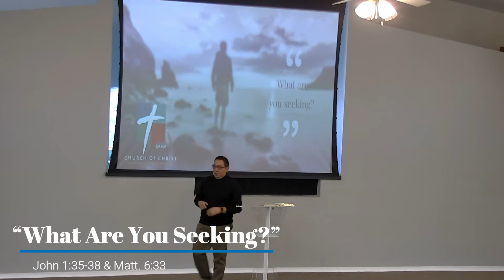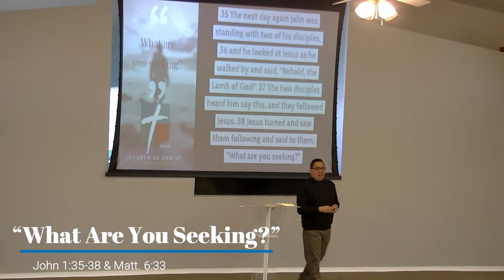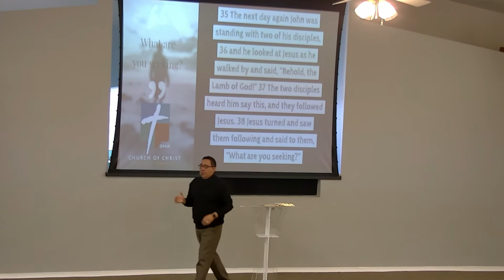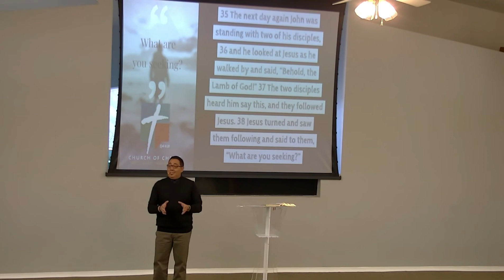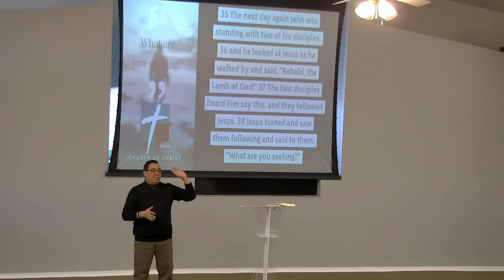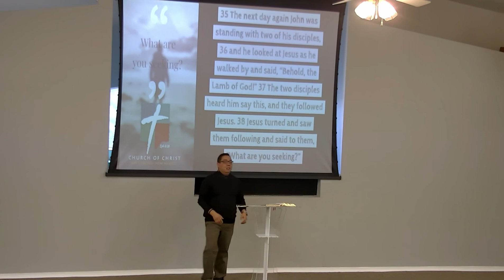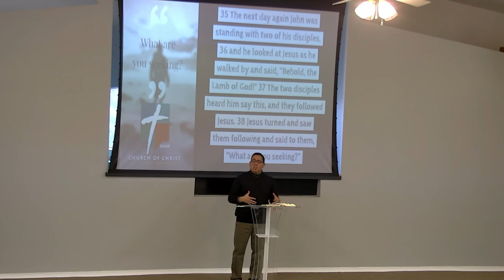"What Are You Seeking?"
Last week we looked at an article written describing how most people confess to have a belief in God but their belief in no way impacts how they live. So, there exists a GAP in between Intent and Action. So, what needs to replace the GAP? We need to be SEEKING after God. Not only seek after Him but seek Him first! Come & be encouraged!